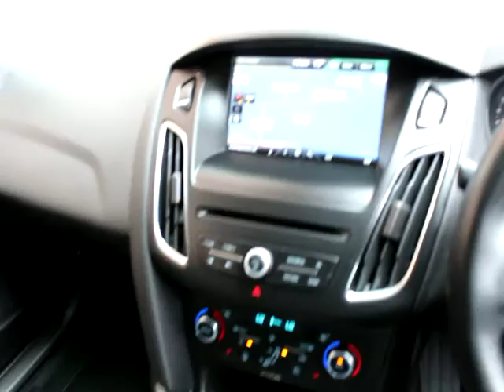FM15EFA FORD FOCUS 1.0 TITANIUM X £12500 SANDICLIFFE FORD LEICESTER